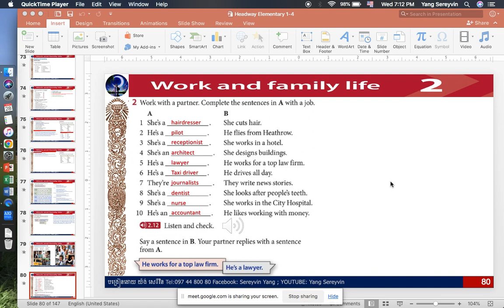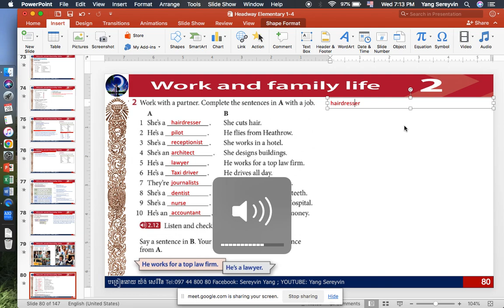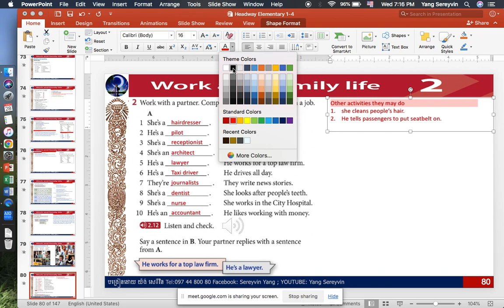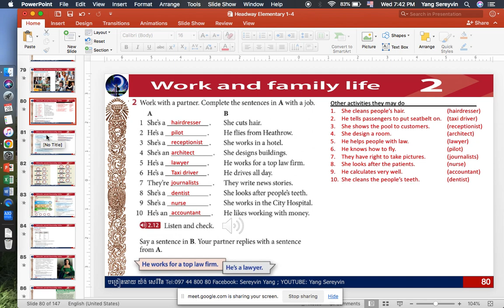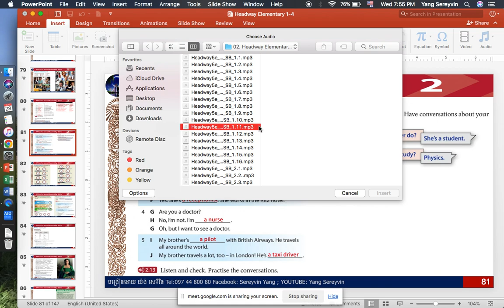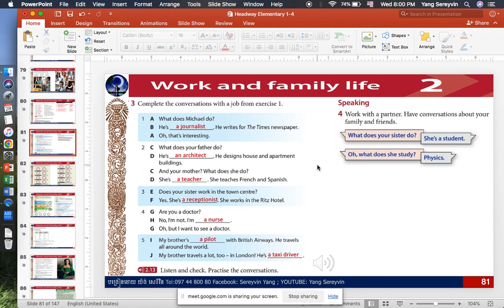45. Headway elementary 5th " Unit 2 Work and family life "